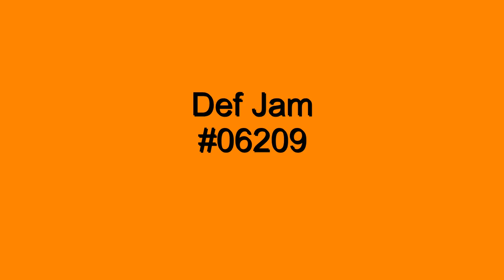The Rain - Oran Juice Jones - 1986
You without me is like the corn flakes without the milk...one of my favorite lines from the 80's! Oran Juice Jones hit #1 with The Rain, week of 9/20/86.